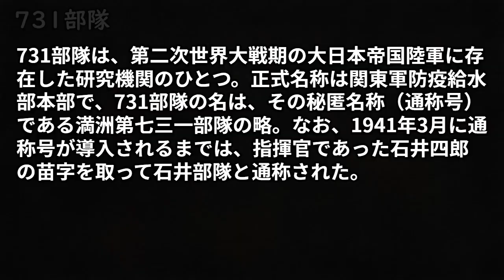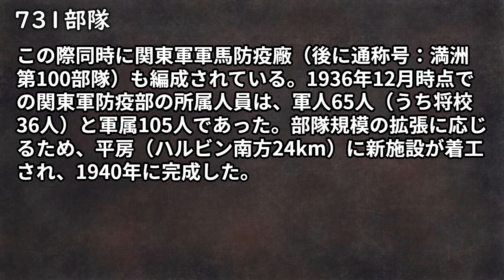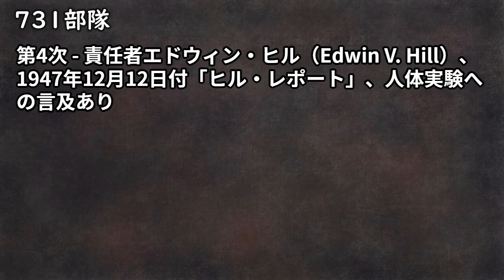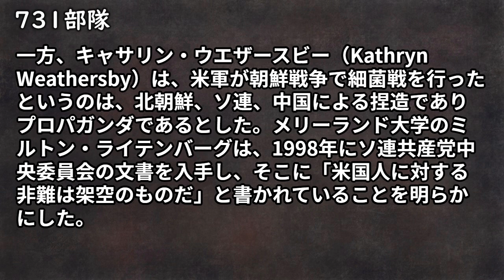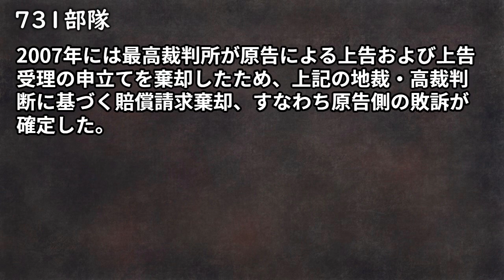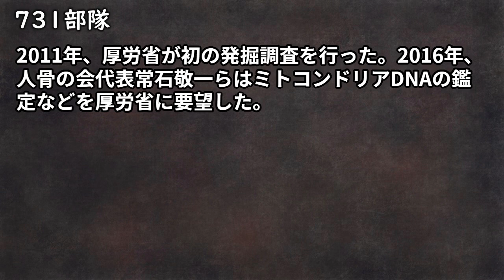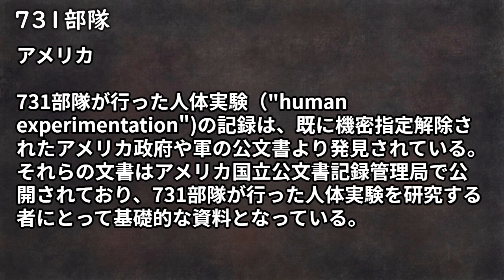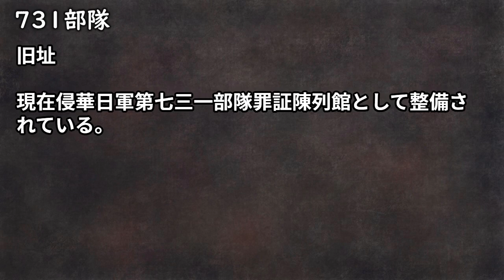【朗読/ｳｨｷﾍﾟﾃﾞｨｱ】 731部隊 【第二次世界大戦】 教養 雑学 歴史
大日本帝国陸軍の研究機関である「731部隊」のウィキペディア記事を朗読しました。

◆ お知らせ ◆
新たにウィキペディア朗読のチャンネルを作りました。

朗読した版は、2023年7月16日 (日) 05:46更新の以下のものです。

‹目次›
はじめに　0:00
概要　0:43
沿革　1:11
防疫活動　7:52
生物兵器の開発と実戦的使用　9:14
   元部隊員への尋問・関連論文　10:56
      金子順一論文　12:47
   ペスト菌攻撃とされる事例　15:08
      寧波　15:12
      満洲新京　16:03
      常徳　17:49
      浙贛　18:24
人体実験　19:00
   実験材料「マルタ」と呼ばれた人々　20:52
   細菌学的実験　23:20
   生理学的実験　24:45
   細菌爆弾の効果測定　26:54
   性病実験と女性マルタ　28:10
   証拠隠滅とマルタの処理　29:00
戦後　31:08
アメリカ合衆国による731部隊調査　31:10
731部隊の実験データの行方　33:02
実験データのアメリカとの取引　33:43
ハバロフスク裁判　34:09
   柄沢十三夫証言　34:12
   川島清証言　35:21
   倉員サトル証言　35:58
   厚生省　36:29
   朝鮮戦争における細菌戦　37:25
   日本国への賠償請求　38:22
旧陸軍軍医学校跡地で発見された人骨との関連　40:55
人体実験を裏付ける資料とその真偽　43:27
   日本　43:32
   アメリカ　47:20
   中国　51:56
旧址　52:40

※参考文献、関連作品、脚注、関連項目、外部リンクの項目は朗読していません。
※朗読に使用した版は、2023年7月16日 (日) 05:46更新のものです。

この朗読は、クリエイティブ・コモンズ・表示・継承ライセンス3.0のもとで公表された記事を素材として二次利用しています。

【コメントもぜひをお願いします！】

【宣伝】－－－－－－－－－－－－－－－－－－－－－－－－－－
これまで朗読した動画の一覧です。どうぞご利用ください。

noteにて朗読音源の販売を始めました。

NHK FMで放送中のFMシアターのデータベースWikiサイトで、誰でも編集が可能です。感想も書き込めるようになっておりますので、ぜひ覗いてみてください。

オーディオブック販売サイトやオーディオブックの感想なども書いています。

使用素材：ウィキメディア
字幕作成：Vrew